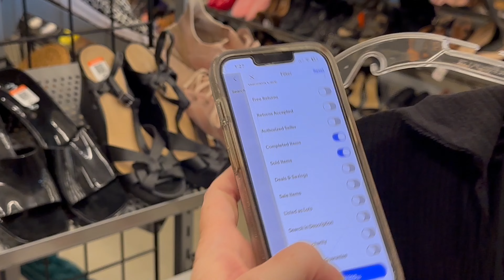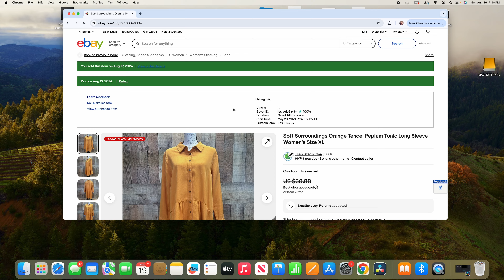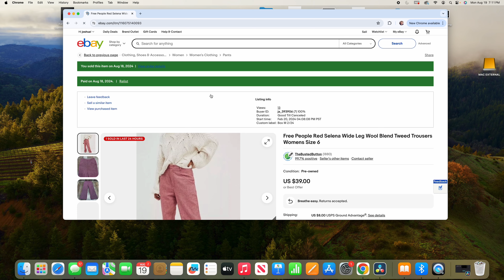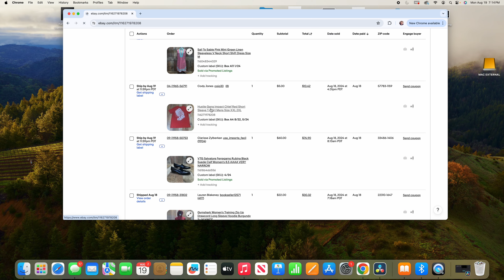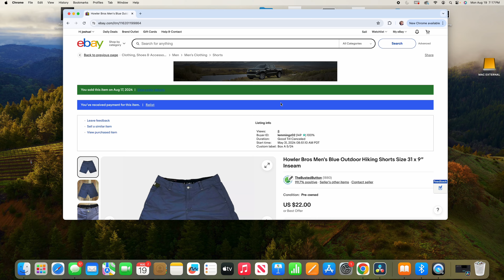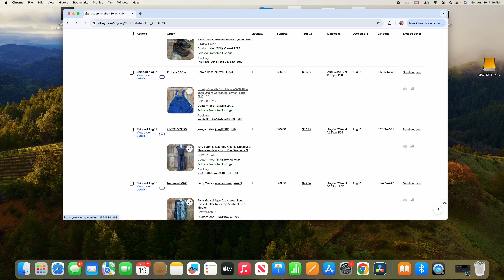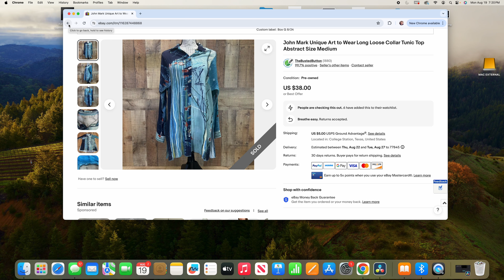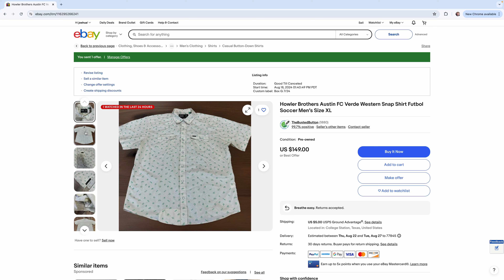Thrift Trip To Goodwill And What Sold on Ebay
We are a husband and wife resale team. We thrift clothing and just about anything else you can imagine to sell on eBay. Watch our channel and learn how to find and sell items on eBay for extra cash.

eBAY store front